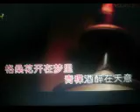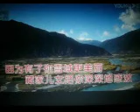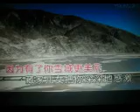因为有了你【WB】（甫人---- 降央卓玛）2022 9 7